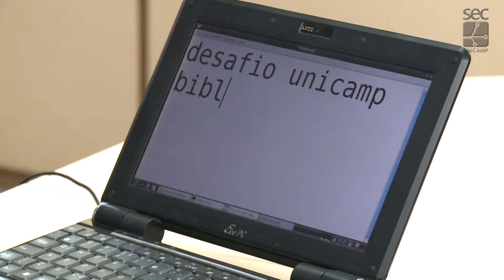Registro Geral - FINALISTA DESAFIO 2017 - Equipe Serendipity